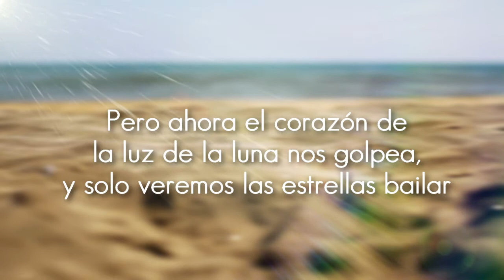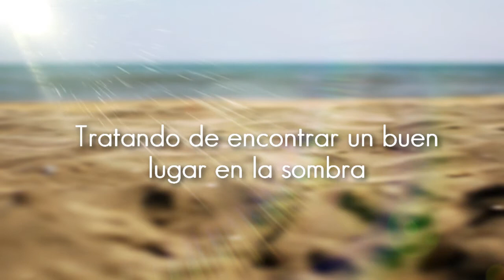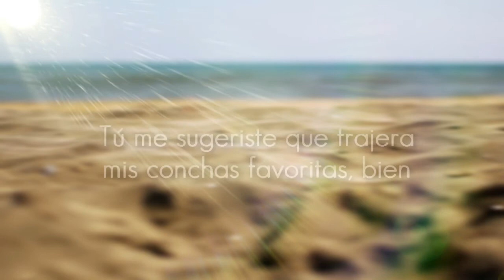atlas - sand (prod. tomppabeats) | Letra en español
You look like Mozart sounds~